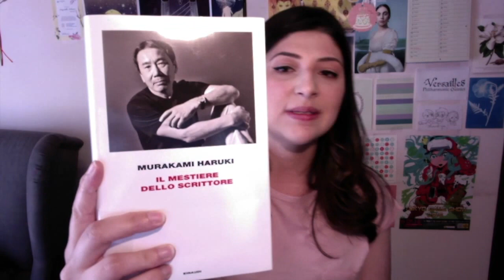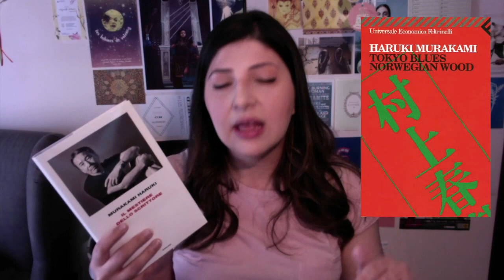Piuttosto che Murakami #2 ◇ Il mestiere dello scrittore di Haruki Murakami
Riassunto e recensione di  Il mestiere delle scrittore, una raccolta di riflessioni sulla scrittura di Haruki Murakami.
►IL MESTIERE DELLO SCRITTORE di Haruki Murakami

LISTONi di libri e film!